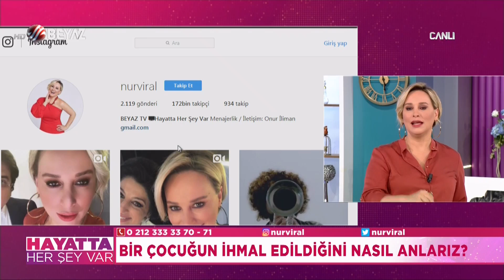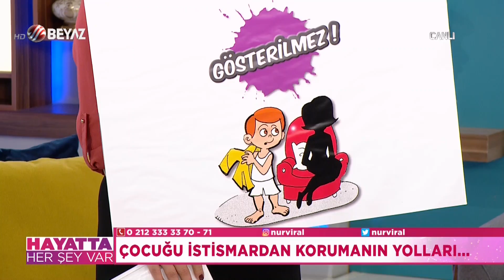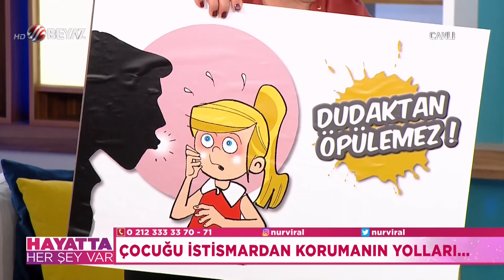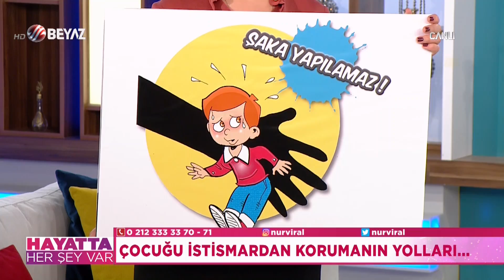Hayatta Her Şey Var 21 Şubat 2018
Zafer Akıncı'dan çok önemli tavsiyeler!